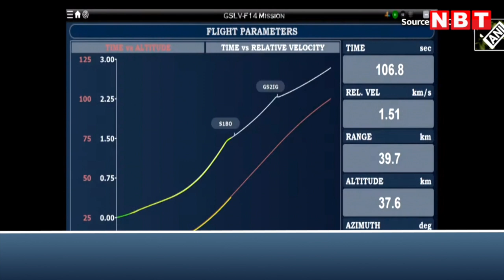ISRO Launching New Satellite INSAT-3DS: मौसम निगरानी उपग्रह को ISRO ने किया सफलतापूर्वक लॉन्च | NBT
इसरो ने शाम 5:35 बजे श्रीहरिकोटा के सतीश धवन अंतरिक्ष केंद्र से जियोसिंक्रोनस लॉन्च व्हीकल F14 (GSLV-F14) पर INSAT-3DS मौसम उपग्रह  लॉन्च करने के लिए तैयार है। INSAT-3DS उपग्रह भूस्थैतिक कक्षा से तीसरी पीढ़ी के मौसम विज्ञान उपग्रह का अनुवर्ती मिशन है। मिशन पूरी तरह से पृथ्वी विज्ञान मंत्रालय द्वारा वित्त पोषित है।